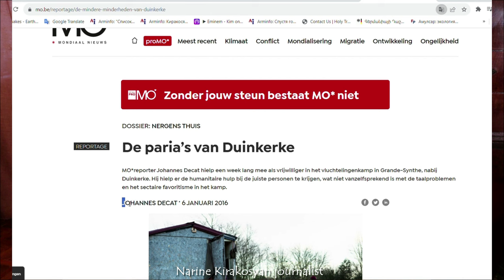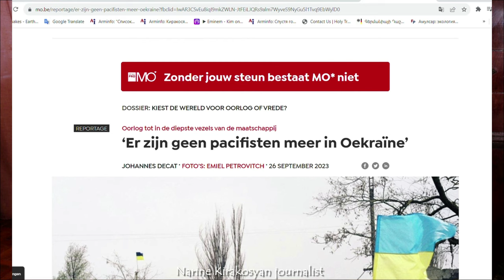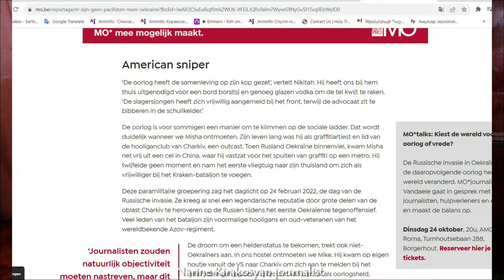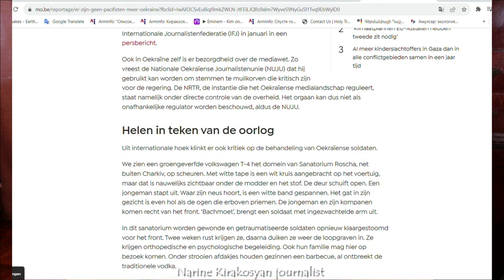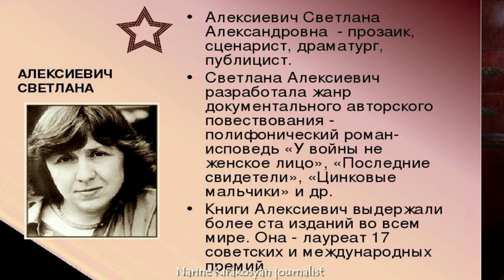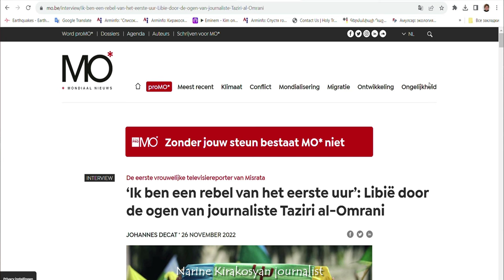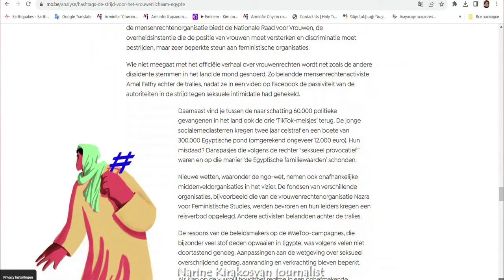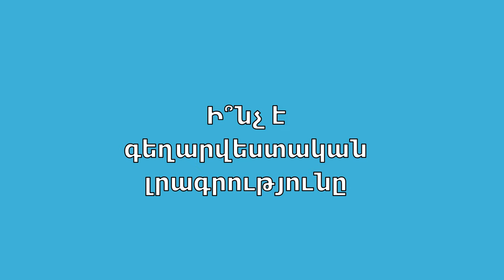Բելգիացի լրագրողը Հայաստանում է / Նրա տպավորոությունները / ժամանակակից,գեղարվեստական լրագրությունը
"Ի՞նչ է լրագրությունը" հաղորդաշարի այս թողարկմանը հրավիրել եմ բելգիացի լրագրող Յոհաննես Դեկատին։ Նա դասական լրագրոթյամբ է զբաղվում, գեղարվեստական ժուռնալիստիկայով և տպագրվում է տարբեր բելգիական թերթերում։ Միաժամանակ նա պատմում է արդի ժուռնալիստիկայի դժվարությունների մասին, իր Հայաստան այցի տպավորություններից և արագ նորություններ ստանալու մարդկանց պահանջարկի։ Զրույցը կհետաքրքրի ոչ միայն պրոֆեսիոնալ լրագրողներին, այլ նաև լայն շրջանակներին, քանի որ այն հետաքրքիր է ստացվել։